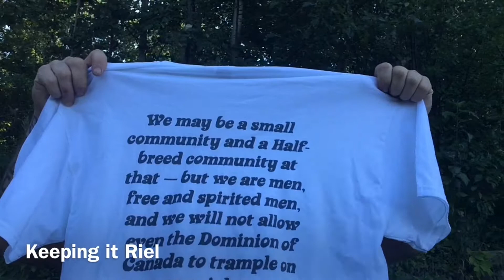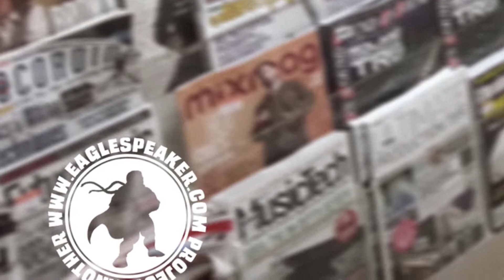We Need You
Help Support the Youth